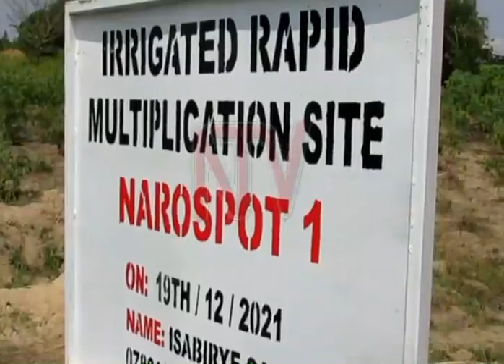NARO skills farmers on handling improved sweet potato varieties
National Agricultural Research Organisation (NARO) and the International Potato Centre CIP have supported sweet potato farmers in Buyende district with skills on how to improve their agricultural practices to improve their yields. The two research organisations are involved in developing good agronomic practices that will double their yields and afford them potato vines for sale. Many of the farmers depended on growing sugarcane for a living